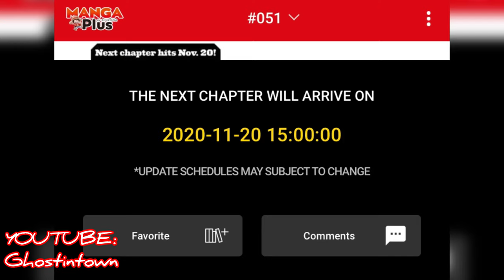Naruto’s New Form = DEATH?!! Isshiki Invades Konoha || Boruto Manga Ch.51 Breakdown: Part 1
Boruto Manga Chapter 51 Breakdown, Part 1:

Kurama and Naruto reveal their new final form in their fight against Isshiki Otsutsuki! Boruto and Sasuke are overly injured and watching from the side! Will this form kill Naruto?